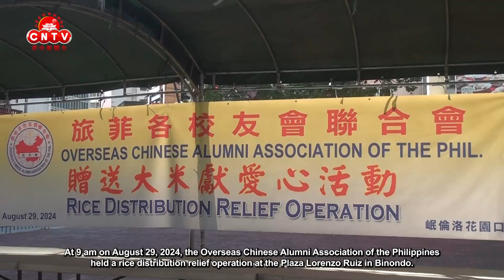旅菲各校友會聯合會舉行向貧困民眾贈送大米献爱心活動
The Overseas Chinese Alumni Association of the Philippines held a rice distribution relief operation.